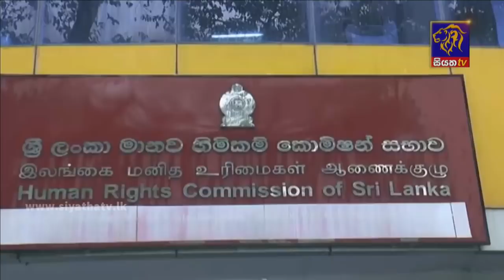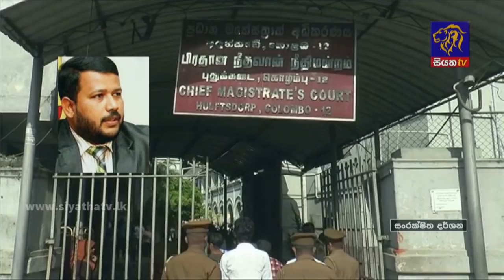Siyatha News | 06.00 AM | 06 - 10 - 2021